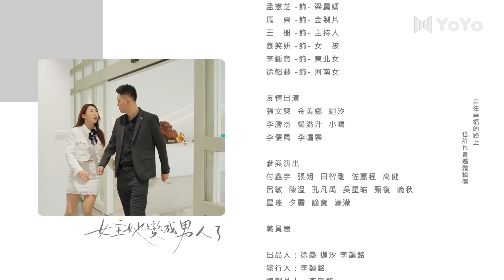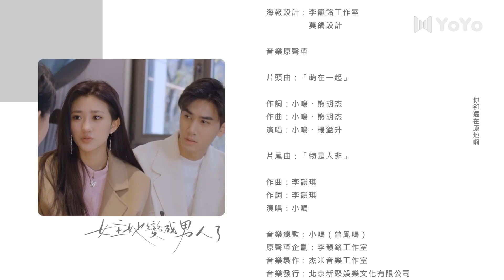【En Français 】Je t'aime deux fois05💕Love You Twice💕女主变成男人了 CDrama YoYoFrenchChannel seriechinoise